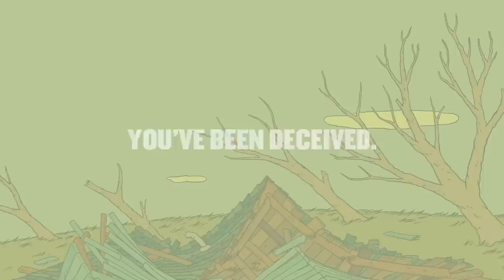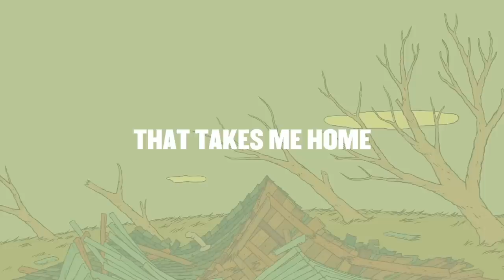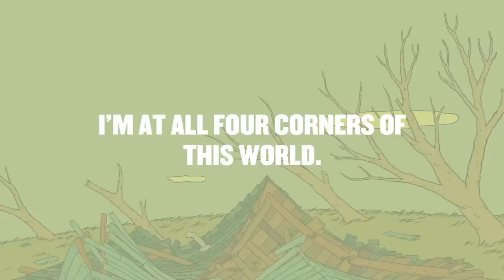August Burns Red - "Pangaea"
From the album, "Leveler," in stores and online now on Solid State Records.